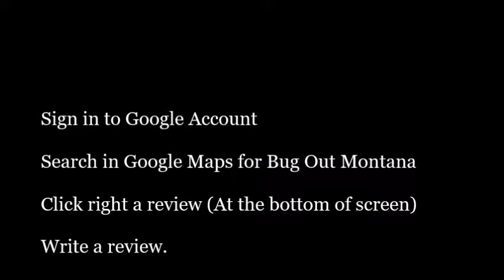We're looking for YOUR Google Review on Bug Out Montana!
Find us on Google and write a review on Bug Out Montana.

*CONTEST IS NOW OVER!  Thank you for all that participated... please feel free to write a review still!  It is much appreciated! : ) *
As a thank you, we'll enter you into a drawing for a chance to win a Bad-A Knife!  Drawing will be held early October 2017.

***VISIT OUR ONLINE STORE AND SEE THE PLETHORA OF GOODIES WE HAVE FOR YOU!